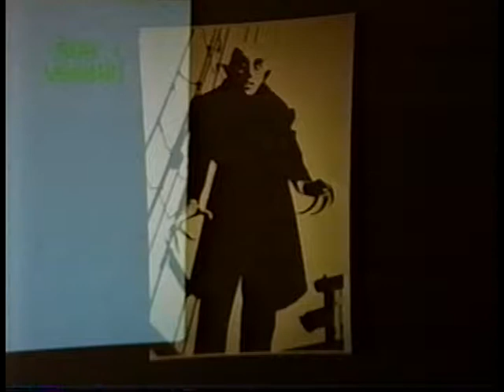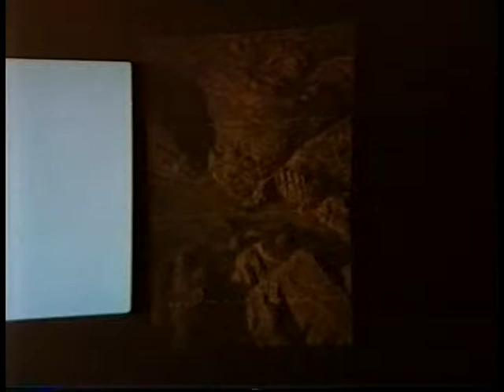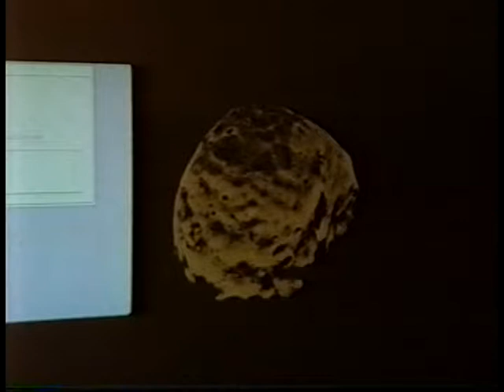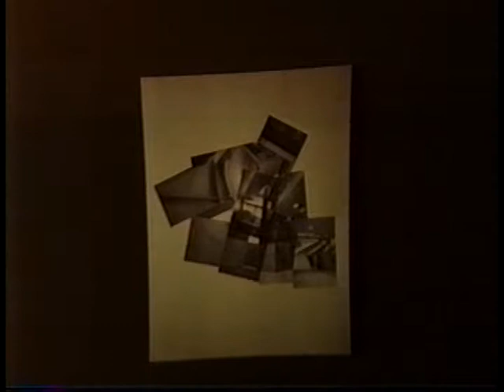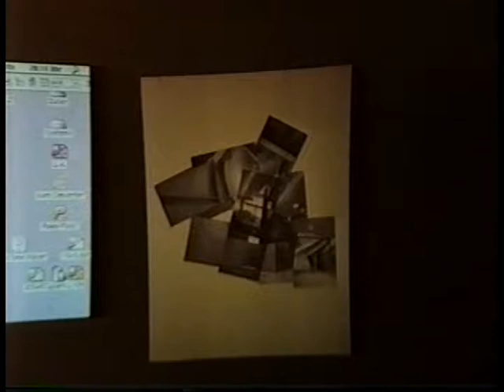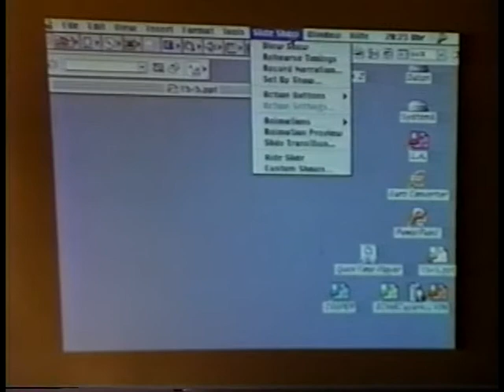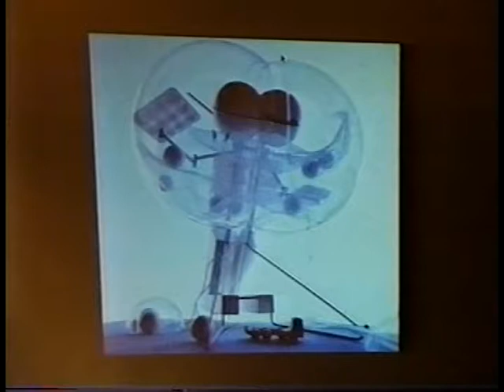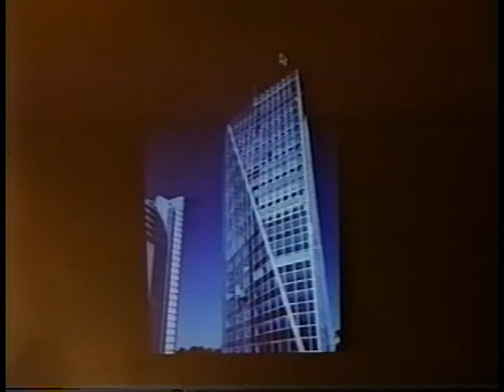Wolf Prix, Eric Owen Moss & Richard Weinstein: Shoulder to shoulder, back to back (December 4, 2002)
Richard Weinstein moderates a conversation between Eric Moss and Wolf Prix on the current role of the architecture school, teacher, and student. The three discuss architectural ideas such as, movement, the part to whole relationships, architectural meaning, urban planning, and symbolism. They begin and end with images intended to depict their accomplishments and design methodologies.